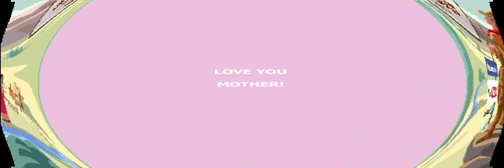Handcrafted Stained Glass Keepsake Ornaments - Great for Christmas Stocking Stuffers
Are you looking for a really special holiday gift, stocking stuffer or even a tree ornament for your staff members, or a special gift for a friend?  These handcrafted stained glass pieces produced by M2 Art Designs are one-of-a-kind treasures that are sure to please.